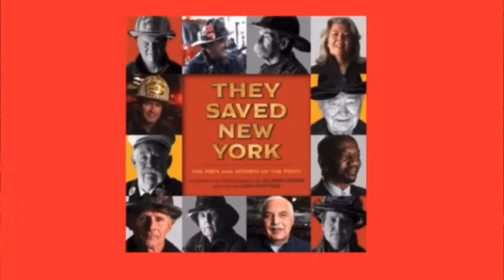GETTIN’ SALTY EXPERIENCE PODCAST Ep. 172 - FDNY CAPT. SQUAD 252 TONY TRICARICO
Our special guest will be 27 year Veteran FDNY Capt. Tony Tricarico. Appointed to the FDNY in 1981 out of Proby school he was assigned to Engine 42, after he spent 2 years in the Air Force and then Air National Guard. He Transferred to L19 in 1985. He was Promoted to LT in 1994 and assigned to Ladder 157 in 1996. He was promoted Capt in Feb 2002 and was UFO in L101 in 2/2002. Went to Special Ops in 10/2002 and was assigned UFO Capt. Squad 252 in Jan 2003. He retired on 12/29/2008. He has been a good friend to both of us and we look forward to hearing his story. Join us at the kitchen table on the BEST FIREFIGHTER PODCAST ON THE INTERNET!
You don’t want to miss this one. You can also Listen to our podcast ...we are on all the players